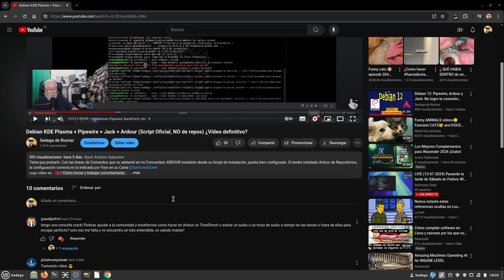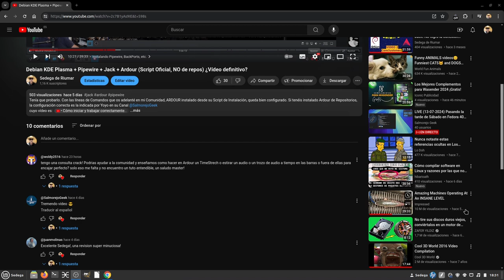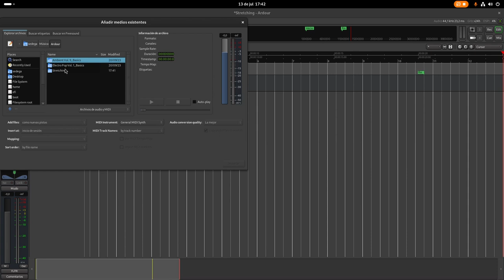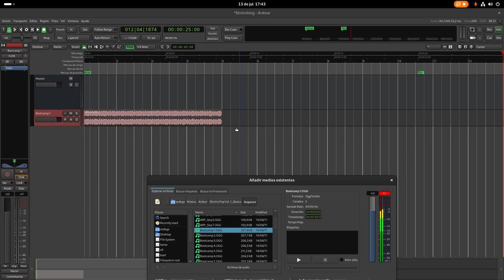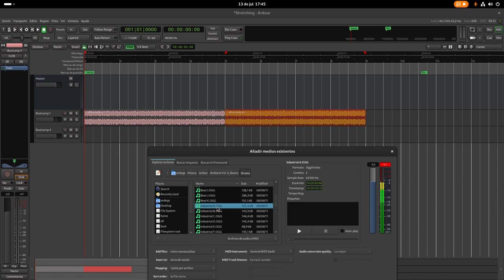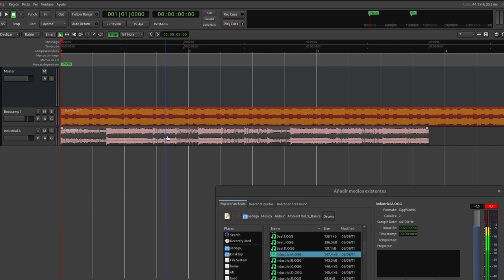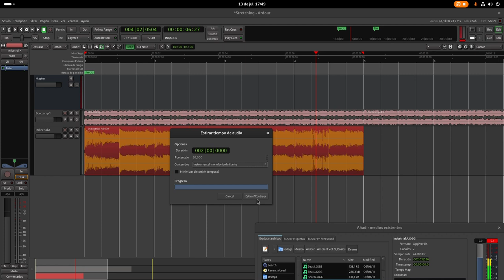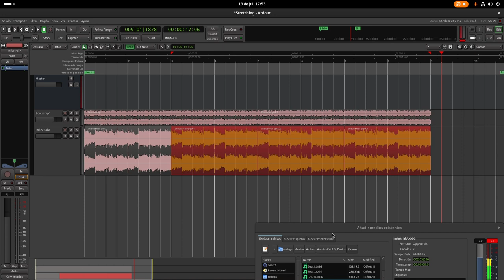Ardour: Hacer Stretching con un Clip o Muestra de Audio. (Estirar o contraer audio).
Me he hecho eco del comentario de @woldy2516  realizado en el Vídeo de Debian + Pipewire + Jack, etc, sobre como hacer TimeStrech o Stretching.
Contraer o estirar una muestra o clip de audio para encajarlo en la rejilla de Ardour  a nuestra conveniencia.
Es un tema que entraría en "Siguiendo el Manual de Ardour" dentro de varios capítulos, pues antes vendrían otros temas por orden cronológico. De esta manera, queda fuera de la lista de reproducción del Manual y queda como otro monográfico más de este canal.